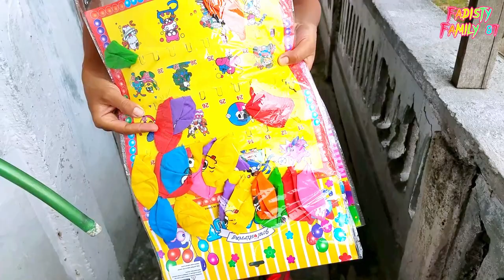WOW...!!! MASUKKAN AIR KE BALON WARNA-WARNI SAMPAI MELETUS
Hai teman-teman apa kabar?

video kali ini kita akan meletuskan balon warna-warni emoji warna merah, hijau, kuning, biru, orange, dan pink

Balon Karakter Balon Smile, I Love You, Happy Birthday, Warna Warni